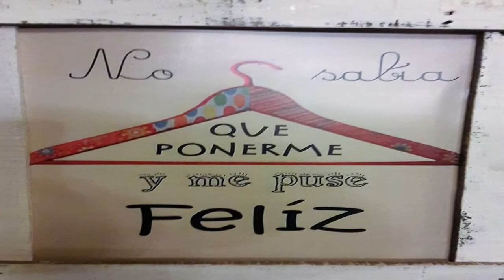Casa de Te Delicias del Bosque en la Villa de Merlo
Casas de Té en Merlo, Parte III. Para disfrutar y engordad con la buena vida en la villa puntana

Hermoso lugar con una casa de té aún más linda. Delicias del Bosque se llama y su dueña nos recibió con tortas, dulces, tostadas, blends de tés, licor artesanal y nos contó la historia de su sueño de tener esa casita encantada en el bosque. Otro imperdible de la Villa de Merlo y otro punto en nuestro Mapa para Viajar por Argentina.